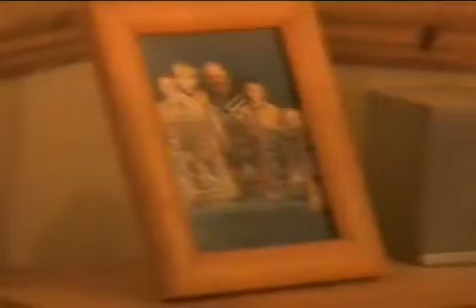Glasgow Lee and Ben Misc